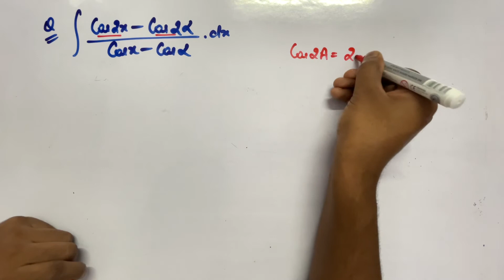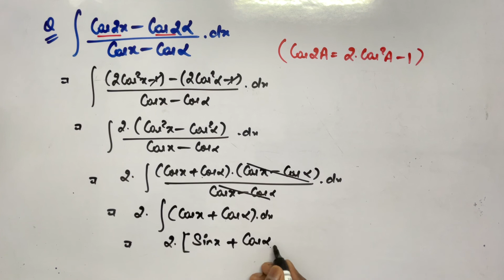Evaluate : int ( cos 2x - cos 2alpha)( cos x - cosalpha) dx